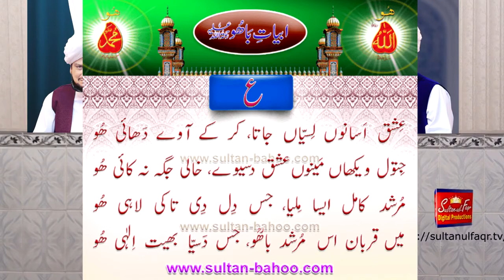Kalam e Bahoo/Abyat e Bahoo Ishq Asaanoon Lissiaan Jaataa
عشق اسانوں لسیاں جاتا
Abyat e Bahoo by Sultan ul Arifeen Hazrat Sakhi Sultan Bahoo 69/201